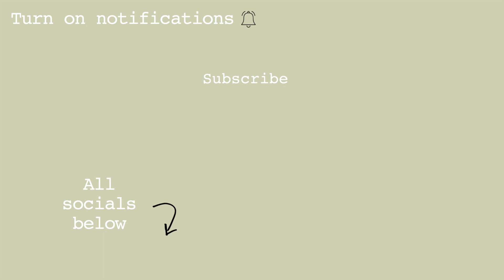Styling Thrifted Vintage Coats & Jackets Try On Haul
hey y'all thrifted try on haul here, I've been thrifted shopping forever. To getting my dolls to getting new blazers so I thought it was so so so important to share a thrifted try on haul all from 2nd hand companies. most of my try on hauls consist of 2nd hand clothing and from companies such a tkmax also. I strongly believe we should all buy 2nd hand clothing as much as we can. anyway enjoy

want these items? They'll be listed on my vinted for sale here:
my username is @tylacampbell

I have these socials if you have them too:
Instagram  -  I honestly just like to take pics of me & what im up too : @_tylacampbell
Etsy  -  shop my handmade gifts : @tylasgifts
Vinted  -  selling everything in my wardrobe : @tylacampbell
tiktok  -  lets have a laugh : @_tylacampbell
spotify  -  I make a new playlist every month based on my mood : @tylacampbell - wanna hear my music?